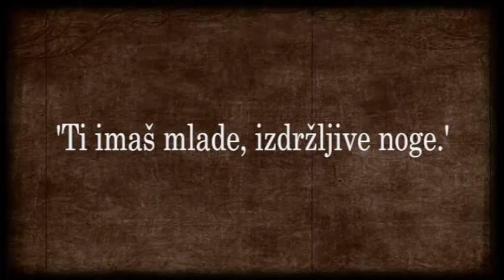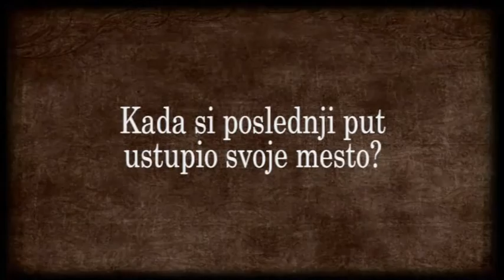Prioritet sedenja, serija "Drevne vrednosti"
Produkcija: tedMedia